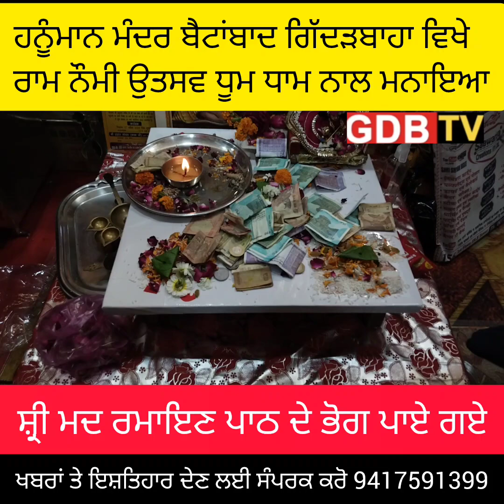ਸ੍ਰੀ ਹਨੂਮਾਨ ਮੰਦਰ ਕਮੇਟੀ ਗਿੱਦੜਬਾਹਾ ਵੱਲੋਂ ਸ੍ਰੀ ਰਾਮ ਨੌਮੀ ਉਤਸਵ ਧੂਮ ਧਾਮ ਨਾਲ ਮਨਾਇਆ#subscribe